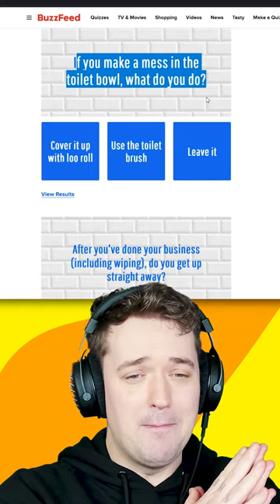If You Do This On The Toilet, You Are Weird